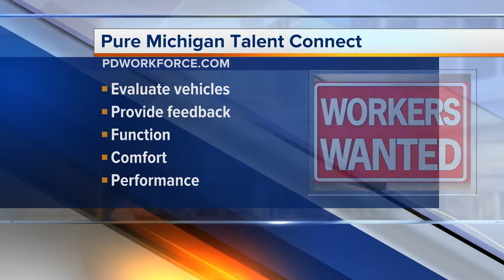Workers Wanted: Performance Driven Workforce is looking for test car drivers